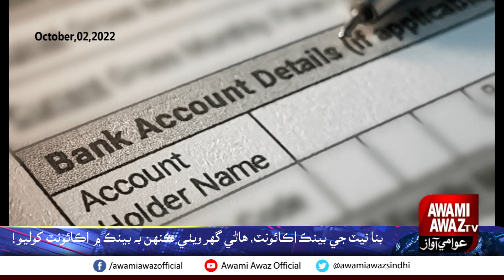Open a bank account in any bank while sitting at home!